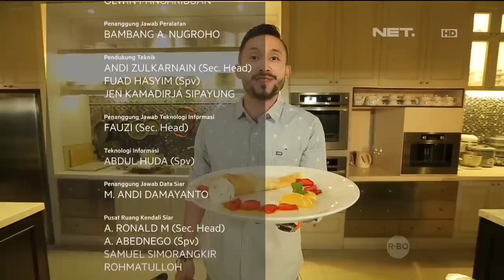Crepes Sauce Orange - eKitchen with Chef Norman